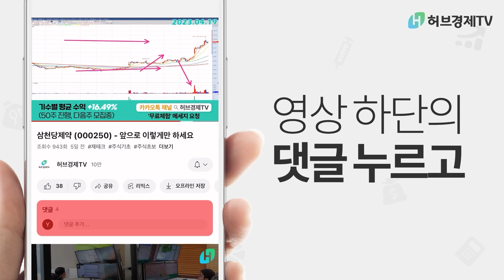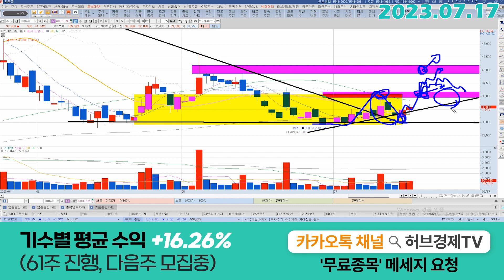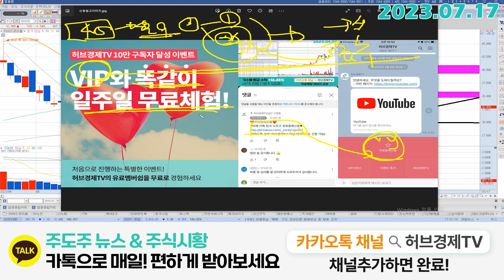하이드로리튬 (101670) - 조금 더 자세하게 보죠